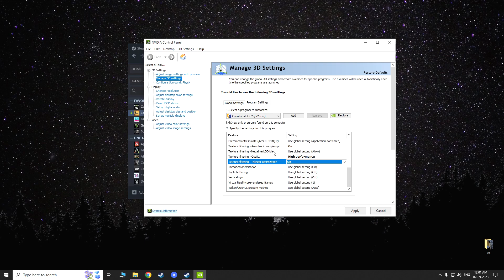CS2 BEST FPS SETTINGS - FOR NEW INFERNO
CS2 BEST FPS SETTINGS - FOR NEW INFERNO -  Counter strike

Topics :-
best fps settings for CS2
CS2 best settings for fps
new inferno cs2
inferno
csgo
cs2
CS2
source 2
valorant